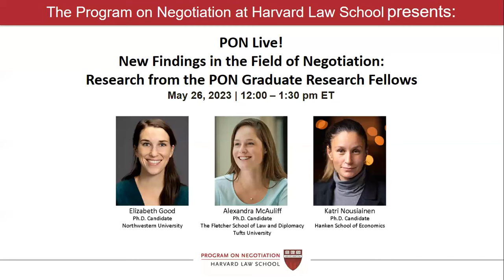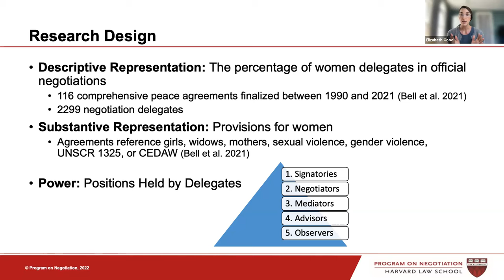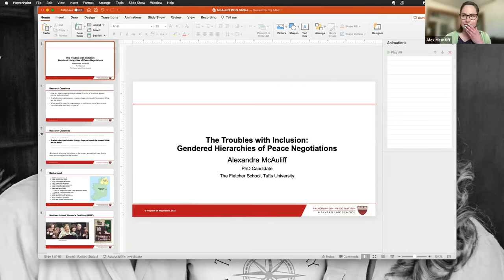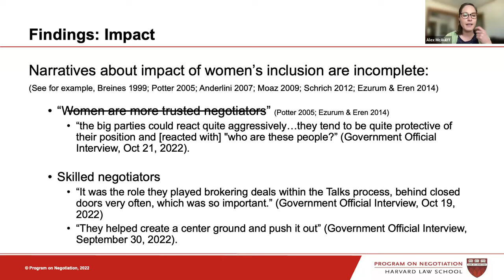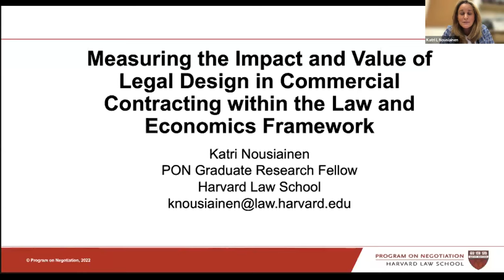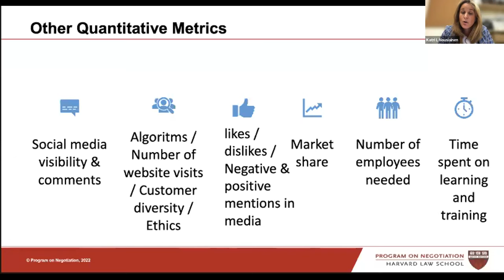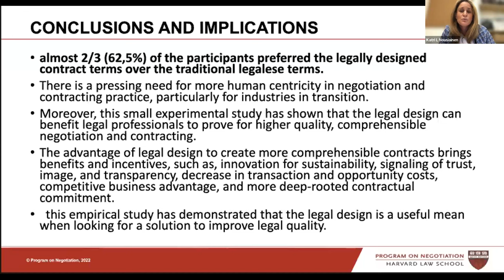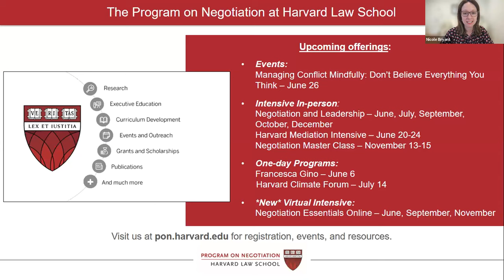PON Live! New Findings in the Field of Negotiation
New Findings in the Field of Negotiation is a platform that provides an opportunity for PON Graduate Research Fellows to share and discuss their findings with the negotiation community. Watch PON Fellows Alexandra McAuliff, Elizabeth Good, Katri Nousiainen as they each present their current research.